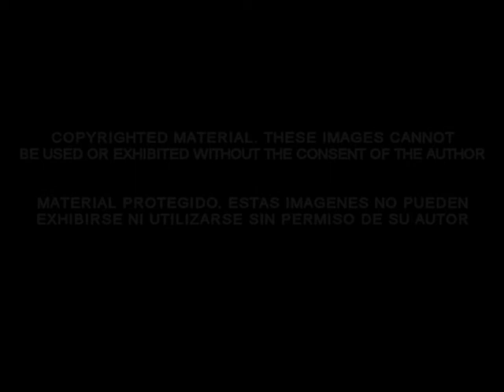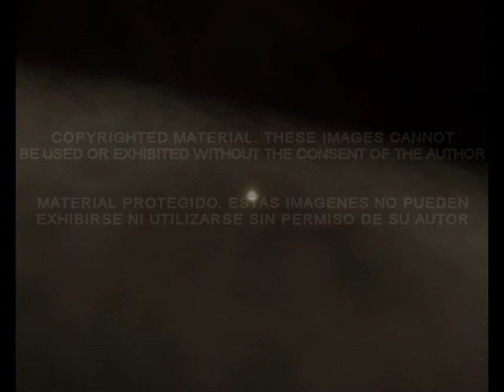EXPOSICIÓN "MISION DAWN"